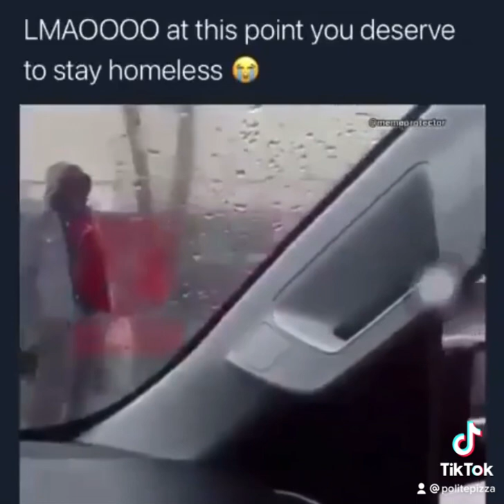Homeless man RAGES when given money